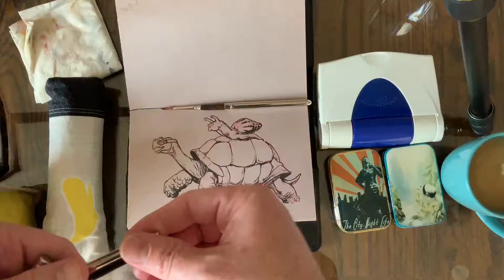Watercoloring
Follow along with me and see the steps I take in using watercolor on a drawing of an African Giant Snail riding on the back of a Galapagos Tortoise.

Get out your pens, markers, and pencils! Try following along with me. When you are done, I want to see your drawing.

I can be found on Instagram at:
@_tylerwolf_ and @42brushes

Following up my tutorial, this is how I use watercolor in my sketchbook to color a drawing!